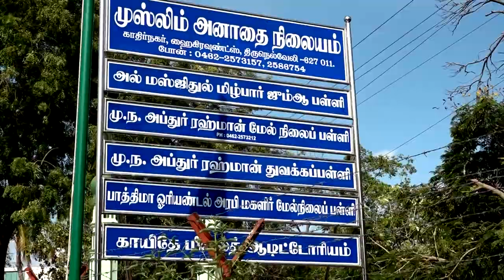நெல்லையில் பாரதியஜனதா கட்சி சார்பில் தேவர் அவர்களின் சிலைக்கு பிறந்தநாளை முன்னிட்டு மரியாதை செய்தனர்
BJP DEVAR JEYANTHI TIRUNELVELI # JUNCTION THEVARSTATUE # திருநெல்வேலி கிழக்கு மாவட்ட கழக தலைவர் மகராஜன் அவர்கள் தலைமையில் தேசியமும் தெய்வீகமும் எனது இரு கண்கள் என்று சொன்ன பசும்பொன் முத்துராமலிங்கத் தேவர் ஐயா அவர்களின் திருஉருவ சிலைக்கு மாலை அணிவித்து மரியாதை செய்தனர்